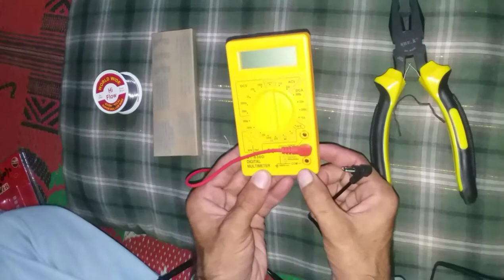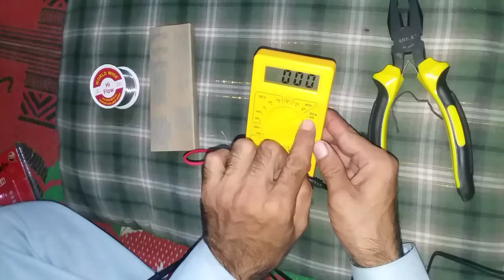Electrical and electronics Tools in urdu hindi 🛠🔨🔧🔩.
electric and electronics tools